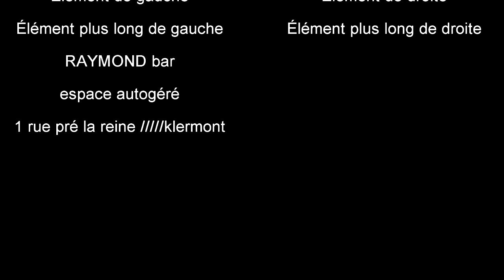SANGRE DE MUERDAGO @ raymond bar 20 04 14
très beau moment avec eux...raymond à bouffé sa disto et troqué sa pelle  contre un flutio ..on étaient là ... chiiiilll out...